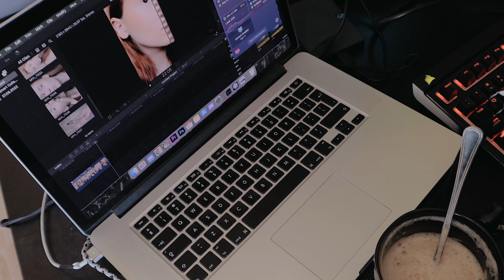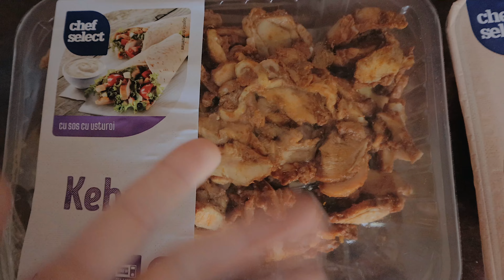Gym, Toxic positivity, work days| VLOG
Yea, out of 3 days vlogged, i worked out only 1 and it's ME who talks about consistency :)). When i complain about heat, i mean 35 Celsius/95 Fahrenheit, so being a walking sauna, i didn't feel like working out a lot.
Anyways, we have 3 days with ups and downs, work and survival mode!